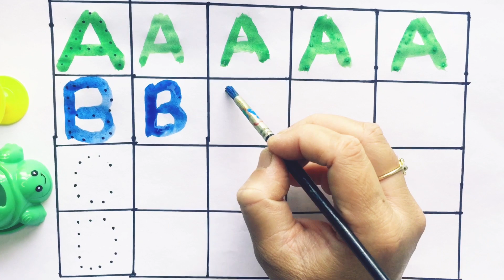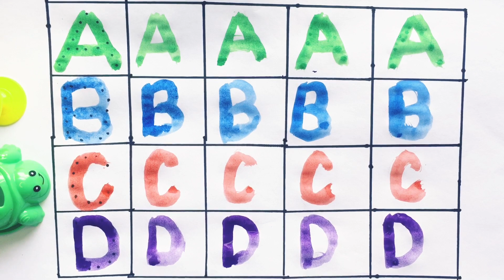Learn ABCD alphabets and numbers counting 123.Shapes for kids and Toddlers.ABC nursery rhymes.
abc
abc song
abcd
english alphabet
alphabet for kids
abc alphabet
alphabet songs
alphabet sounds
toddler songs
toddler learning
numbers 1 to 10l